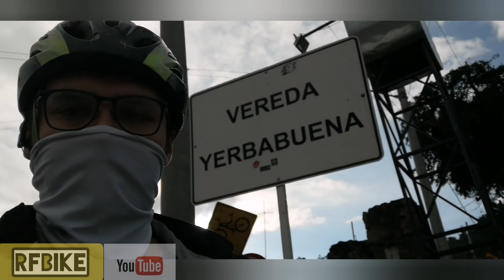LA MONTAÑA DEL OSO - RUTA EN BICI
Hola parceros, les traigo una ruta chévere cerca a la ciudad y con unos paisajes geniales, esta ubicada en la autopista norte adelante del puente de la caro, conocido como yerba buena...
En pocas palabras los invito a que vean el video para que se animen a conocer la MONTAÑA DEL OSO

Más información
Escucha música sin anuncios con YouTube Premium
Canción
Feel So Close - Radio Edit
Artista
Calvin Harris
Álbum
Feels So Close
Writers
Calvin Harris
[Merlin] Ultra Music (en representación de Ultra Records); LatinAutor - SonyATV, SOLAR Music Rights Management, CMRRA, UNIAO BRASILEIRA DE EDITORAS DE MUSICA - UBEM, LatinAutorPerf, Sony ATV Publishing y 12 sociedades de derechos musicales

Más información
Canción
Tremor (Sensation 2014 Anthem; Radio Edit)
Artista
Dimitri Vegas, Martin Garrix, Like Mike
Álbum
Tremor
WMG, UMG (en representación de Spinnin' Records (Distribution)); União Brasileira de Compositores, ASCAP, LatinAutor - PeerMusic, Audiam (Publishing), LatinAutor - UMPG, SODRAC, UMPG Publishing, LatinAutor, Muserk Rights Management, UNIAO BRASILEIRA DE EDITORAS DE MUSICA - UBEM, Broma 16, LatinAutorPerf y 22 sociedades de derechos musicales